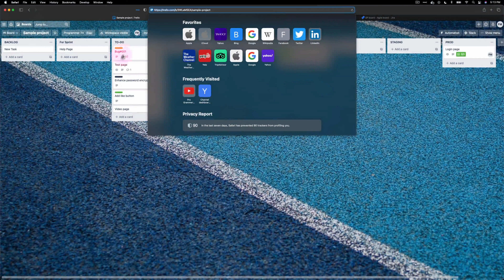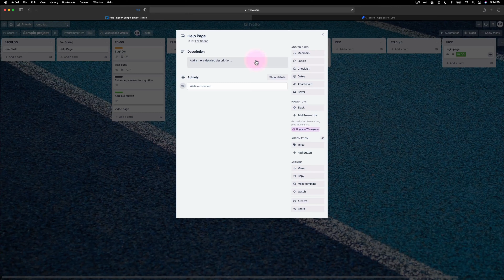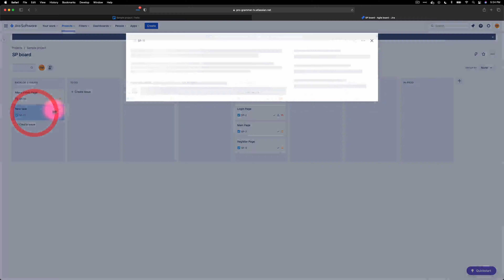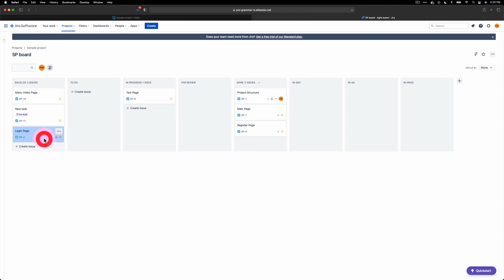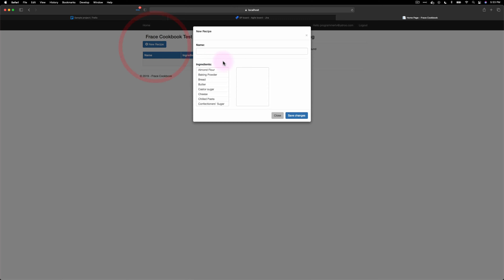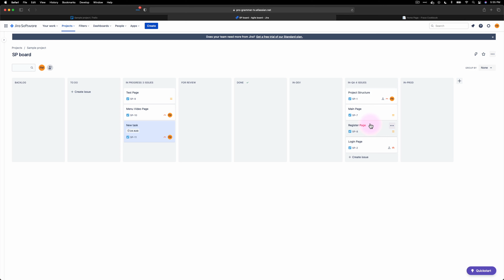SCHEDULE AND DAILY TASKS NG MGA PROGRAMMERS | Vlog #2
Yung video na to is para lang sa overview nang daily tasks or cards nang isang programmer. Binanggit din ung 2 common o popular na methodologies sa software development na Waterfall and Agile. Pinakita din yung trello and jira sa video kung pano gumagalaw ung mga cards and simple simulation din pano napupunta yung card from to-do na column up to production na column.